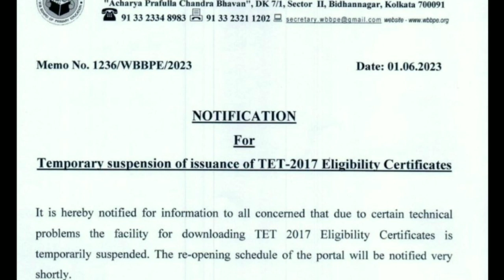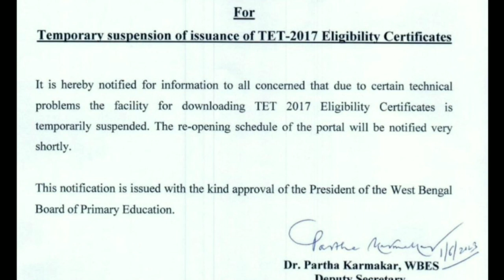Primary TET News Today || Primary TET 2017 Certificate Download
🌹💥💥💥Paid Interview Guidance এর জন্য 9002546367 নম্বরে 499 টাকা phone pay বা google pay করে ওই একই নম্বরে (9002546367) whatsapp এ screenshot পাঠান।

💥💥💥আমাদের Official channel গুলি follow করুন(নিয়মিত ক্লাস করানো হয় এবং study materials ও দেওয়া হয়)